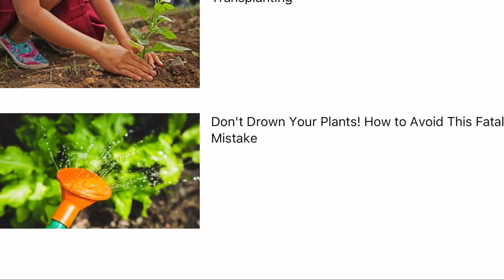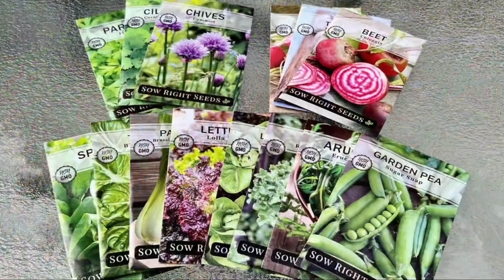CLOSED Seed Giveaway! 🌱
✳️ The giveaway contest is limited to the US and ends on 10/07/2022. Two winners will be notified on 10/08/2022. Thanks for participating and good luck!

Misilla